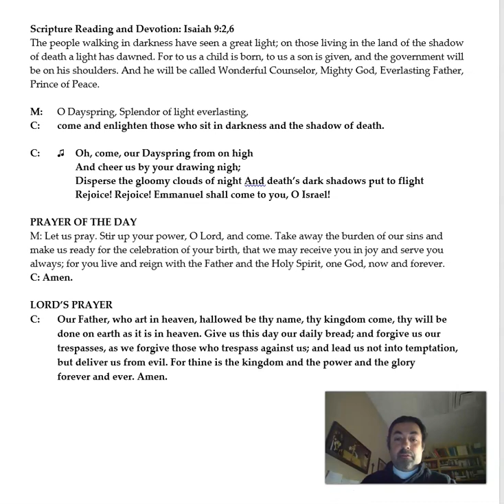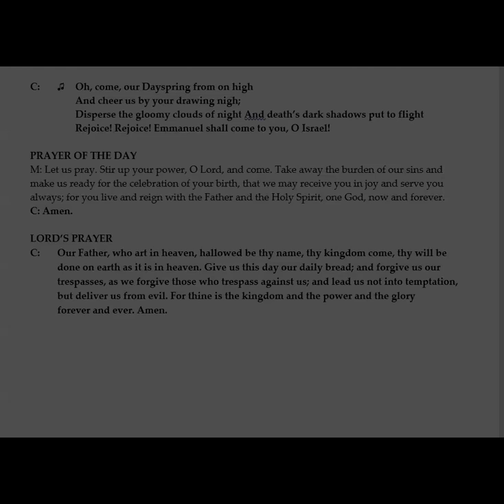Morning Prayer "Dayspring" 12.21.21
O Antiphons "Dayspring"